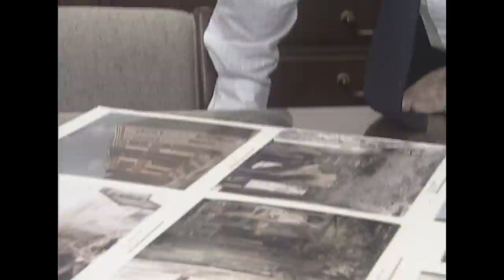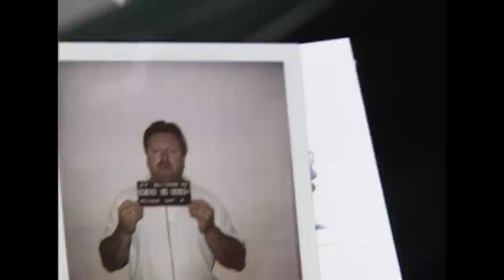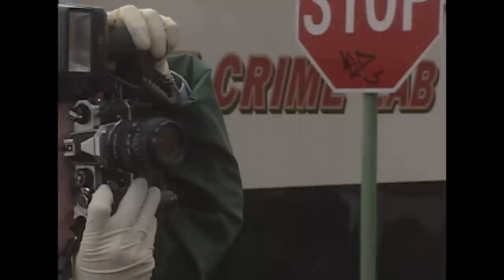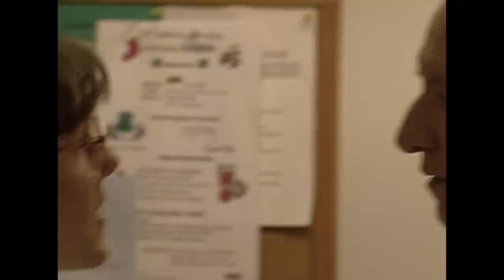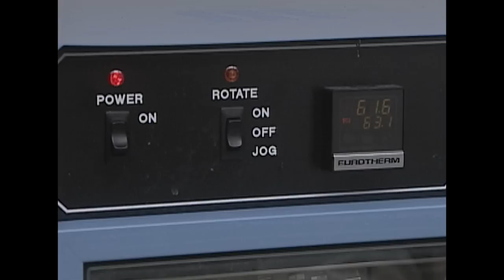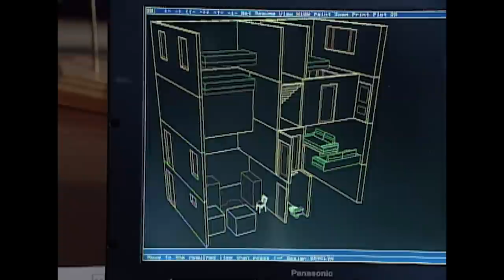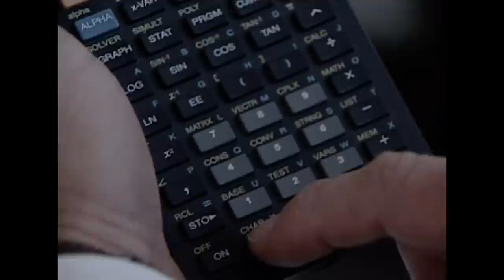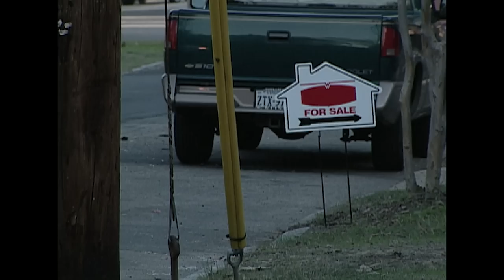The Package Bomber | The New Detectives | Real Responders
Season 3 Episode 9: Insurance torchings, mob burnouts and arson murders: these crimes are designed to take all clues with them. But a solid case can be built from a heap of ashes. Arson investigators do everything from gathering physical evidence to mounting undercover and sting operations.

Content owned and licensed from New Dominion to Little Dot Studios.